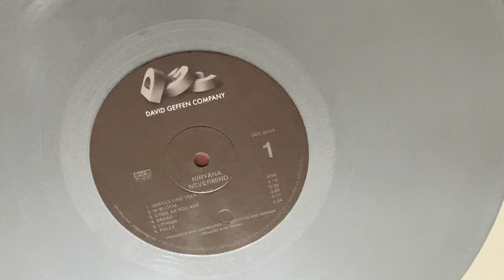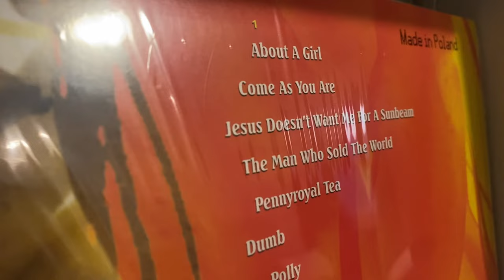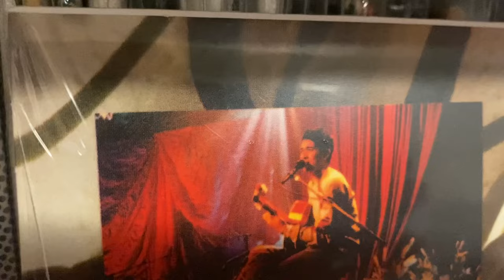The Tragic Beauty of Nirvana’s MTV Unplugged in New York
On November 18, 1993, Nirvana took the stage for MTV’s Unplugged series—a moment in music history that no one could have predicted would become one of their most defining live performances. This is the heartfelt story of that show and the live recording that graced so many of our speakers when it was released a year later on November 1, 1994 on CD and vinyl, just months after Kurt Cobain's death.

Get Nirvana on Vinyl 🎧 and Books Referenced 📕
🎧 MTV Unplugged in New York
🎧 More Nirvana Vinyl
📕 Serving the Servant
📕 Heavier Than Heaven

CHAPTERS:
0:00 The Story of Nirvana's MTV Unplugged in New York
1:17 Nirvana's Rise to Fame: The Teen Spirit Phenomenon
2:56 The Lead-Up to a Historic Night
4:50 The Setlist: Song Choices That Made History
6:29 The Performance: Raw Emotion And Vulnerability
7:38 After the Show: Kurt Cobain's Tragic Final Chapter
9:47 The Final, Haunting Note